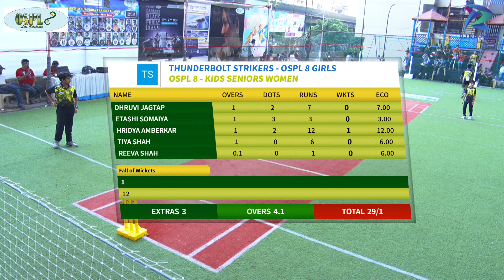Thunderbolt Strikers OSPL 8 Girls vs Game Changers OSPL 8 Girls